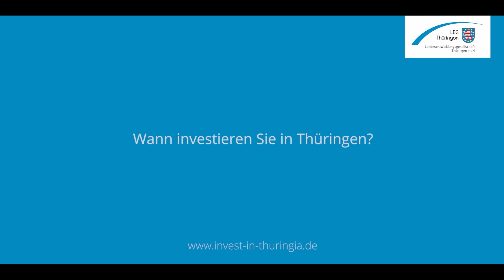Born in Thuringia: Lift Air GmbH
Die Firma Lift Air, aus dem Hause der traditionsreichen LINDIG Gruppe, ist einer der Pioniere für eine effiziente und emissionsfreie Luftfahrt von Morgen. Mit dem ersten batteriebetriebenen Elektroflug der Ultraleichtbauserie Flight Design konnte das Unternehmen erste Meilensteine setzen. Zukünftig möchte das Unternehmen mit dem innovativen Nurflügel-Design die Wasserstoff-Ära einleiten. Mit weiteren zukunftsweisenden Konzepten aus dem Bereich eVTOL Luft-Taxi soll das Denken über Mobilität revolutioniert werden.